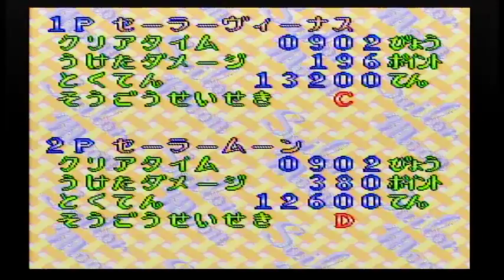Sailor Moon Angel (Co-op, Hard)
We venture through this "classic" girly beat 'em up on SNES/SFC. A great era for overpowered combos, walls, and glitchy boss hit-detection!